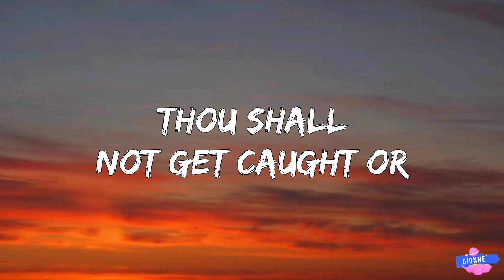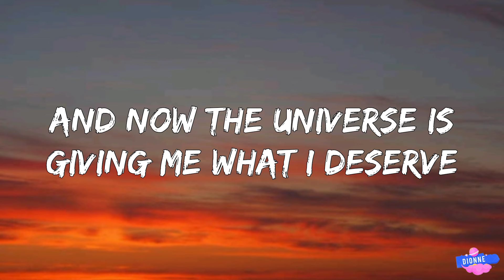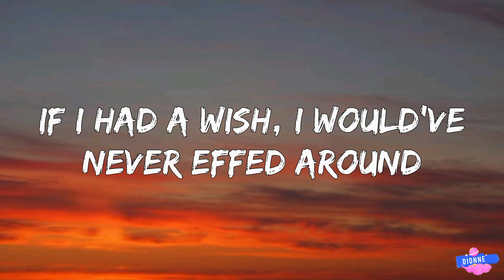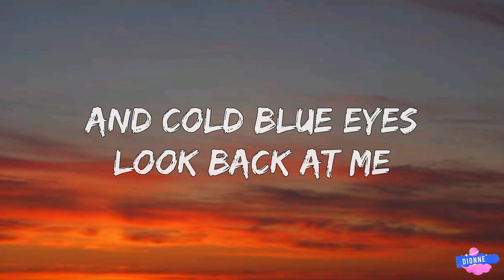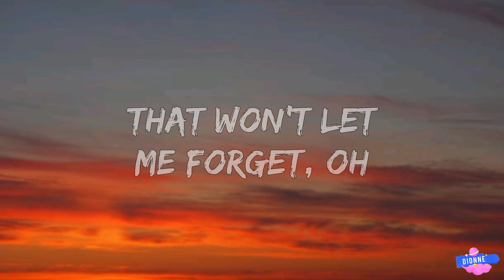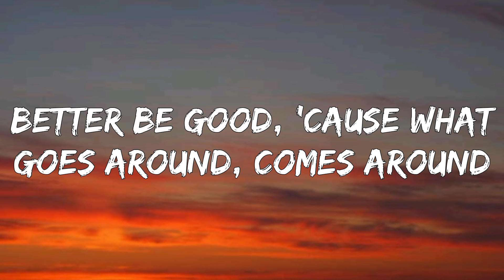JoJo Siwa - Karma (Lyrics)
[Chorus]
When I saw the pics of you and her, I fеlt the knife twist

[Verse 2]
Shе is a good girl, I think she's boring (Boring)

[Chorus]
Karma's a bitch (Oh, woah), and she's with you right now

[Post-Chorus]
(Woah, oh, oh, oh-oh) Karma's a bitch

[Chorus]
Karma's a bitch (Karma), and she's with you right now

Lyrics video for Karma by JoJo Siwa on Dionne.